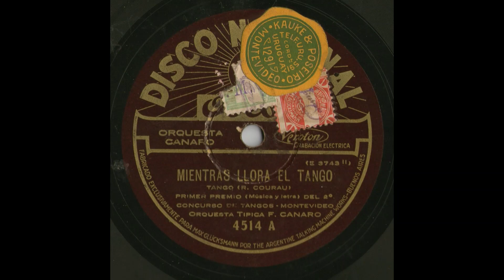Mientras llora el tango - Orq.Francisco Canaro con Charlo - 1929